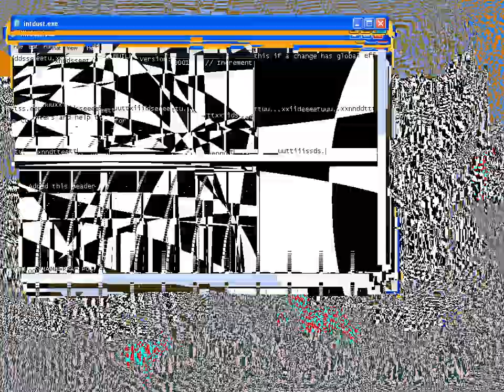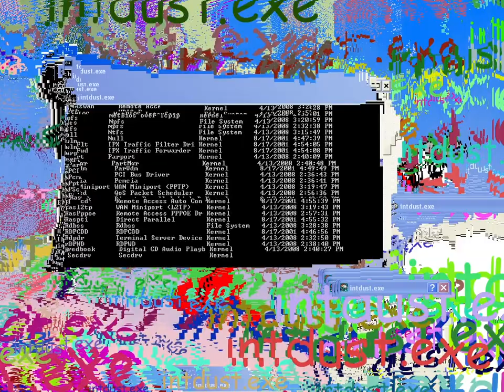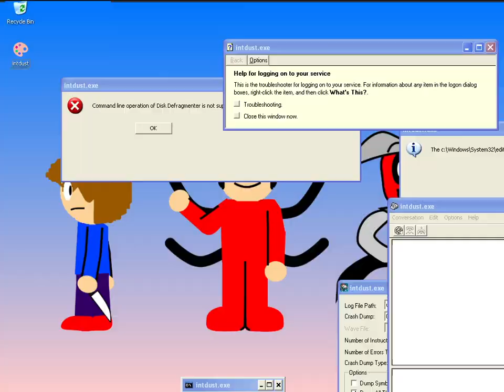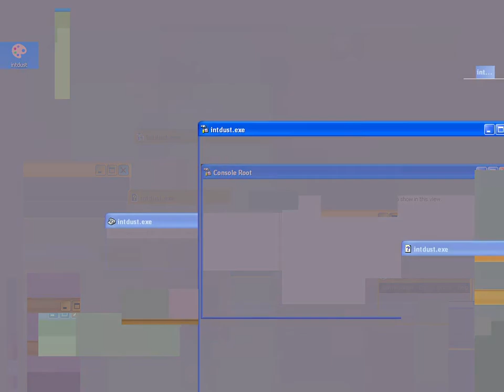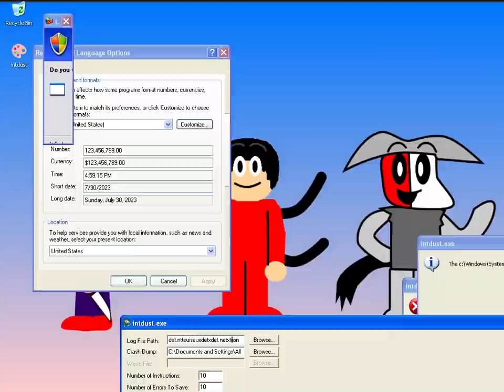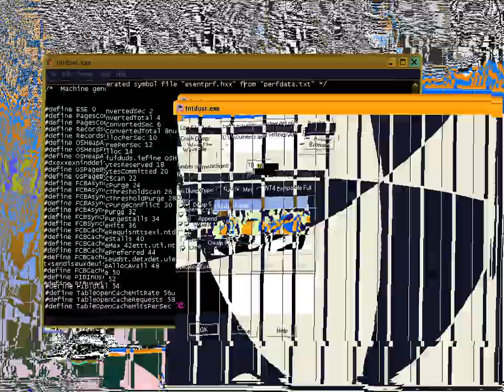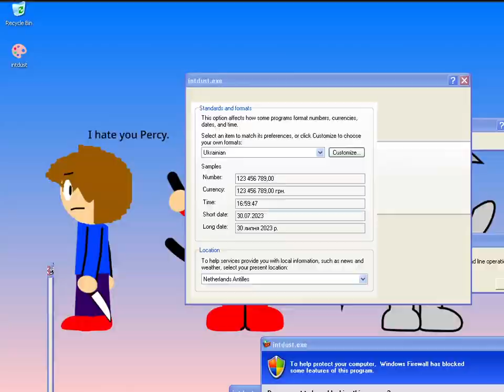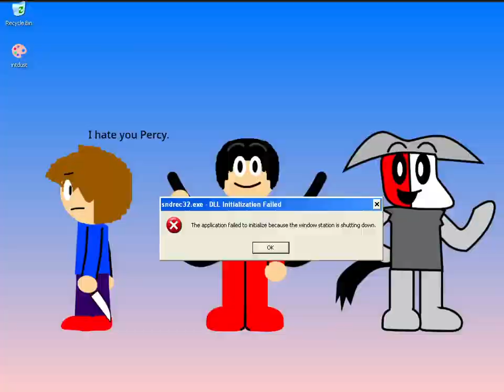intdust.exe (GDI Malware by kapi2.0peys, EPILEPSY WARNING)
heyy this malware was requested by @TDVEWin10GCUser